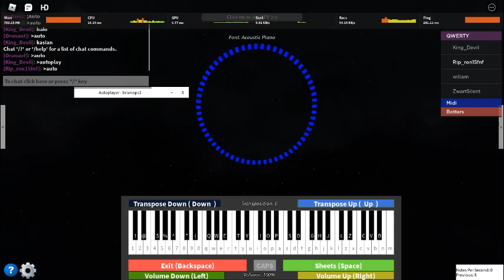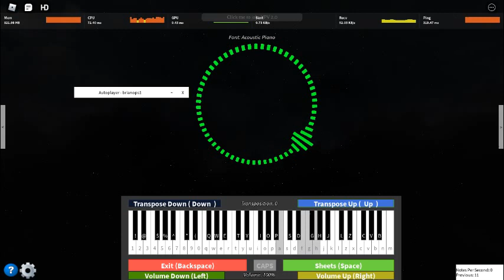termination fnf Hard Roblox Piano sheet